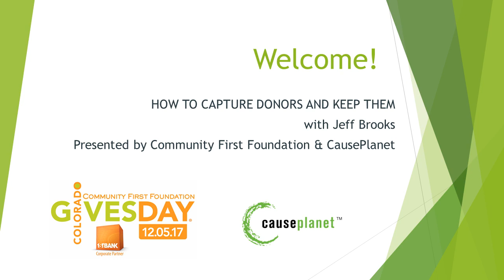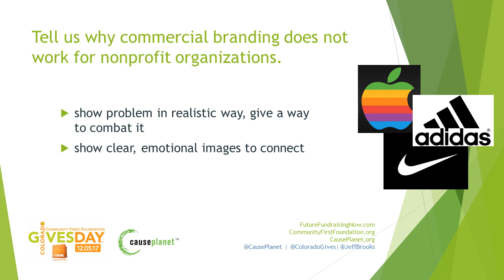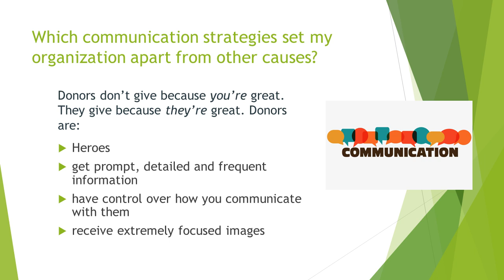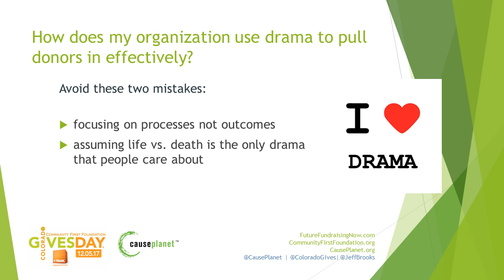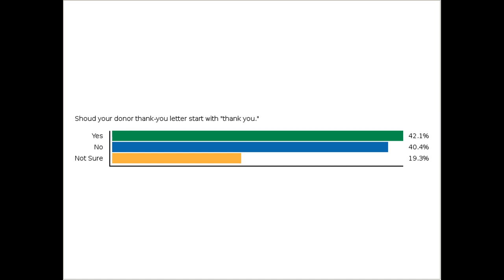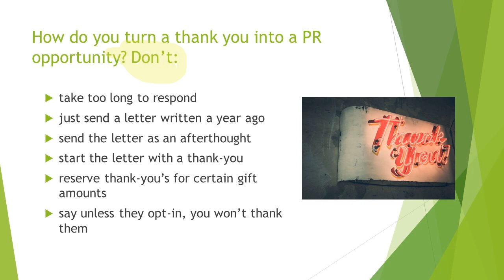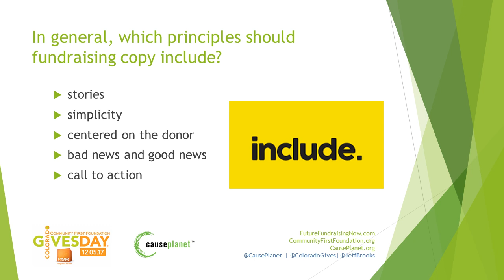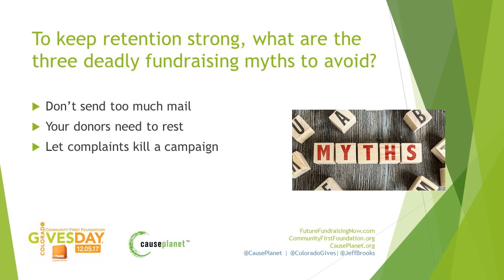Expert Jeff Brooks Teaches You How to Capture Donors and Keep Them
Ever wonder how your organization can stand out, acquire new donors and keep them? We can answer these burning questions and more in our back-by-popular-demand webinar in preparation for Colorado Gives Day.